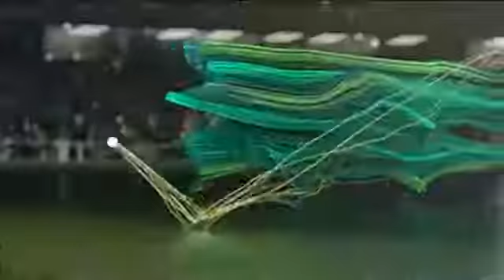ICC cricket world cup 2015 TV INTRO video song